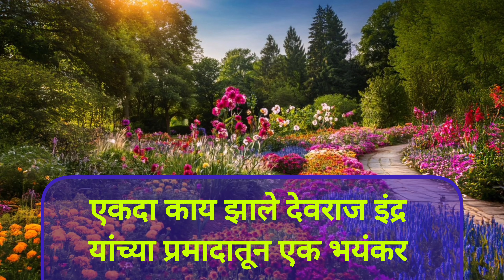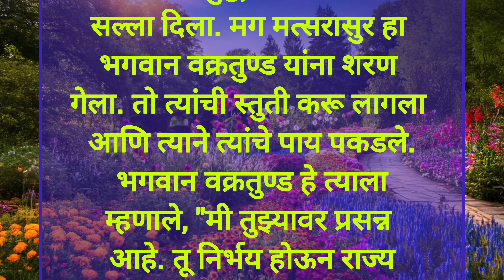वक्रतुण्ड अवताराची कथा : 1